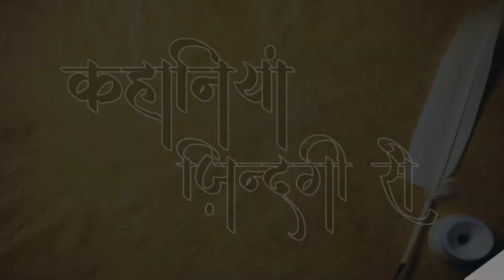Anokhe Mitra Premier on 10 October. 2022 | अनोखे मित्र | Kahaniya Zindagi Se | hindi story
Aakriti Advertising Present Kahaniyan Zindagi Se

Produced by Chaman Gupta

Written By Mrs. Ranjana Sharma

Sound Engineer : Vinita Banerjee

Video Editor : Dalvir Singh

Voice : Suchitra Gupta & Neeraj Sharma

Co-ordinator : Ms. Ritu Kumari

Friends, we hope you will definitely like our story. If you like
button So that you will get the notification of our upcoming new
stories. Thank you.